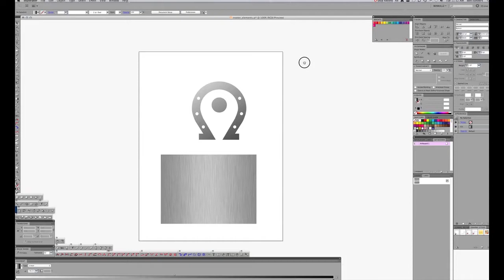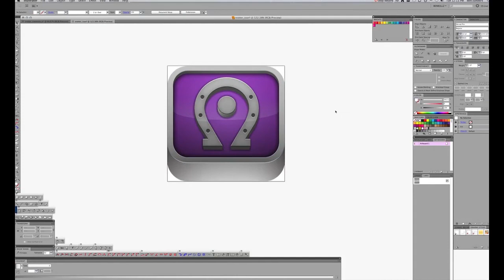Trotter App Icon Building, Time-Lapse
Rocksauce Studios Art Director Ben Sanders use Adobe Illustrator to re-create the Trotter iPhone App Icon in this time-lapse video!